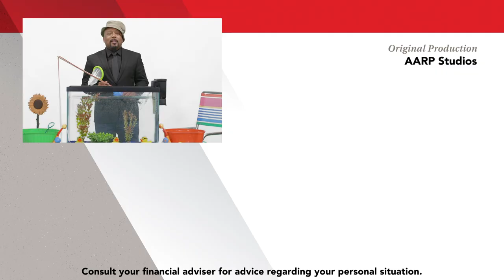Daymond John Shares His Entrepreneurship Advice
You've seen him on ABC's Shark Tank, but did you know the People's Shark is also a skilled fisherman? We asked entrepreneur and fashion designer Daymond John to try his hand at our fish tank advice game share his pointers on starting a business, pitching investors, and getting over the fear of failure, among other topics. Check it out. You'll be hooked!